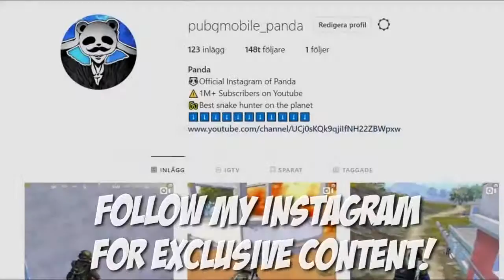Powerof Throne | DO YOU LOVE SNIPERS WATCH THIS!!! | POT DUO vs SQUADS 35 KILLS | PUBG Phone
Powerof Throne | DO YOU LOVE SNIPERS WATCH THIS!!! | POT DUO vs SQUADS |35 KILLS  | PUBG Phone. If you love snipers watch this.

Rank?
- Conqueror (Highest Rank)
💸►FREE UC◄💸